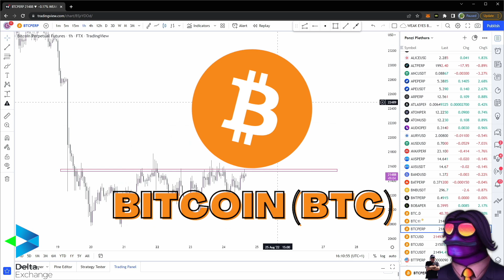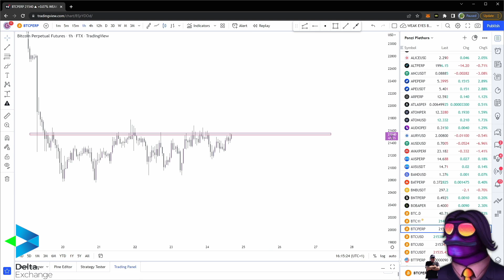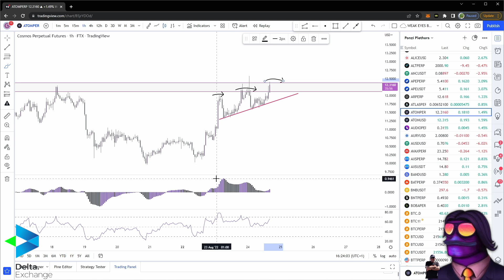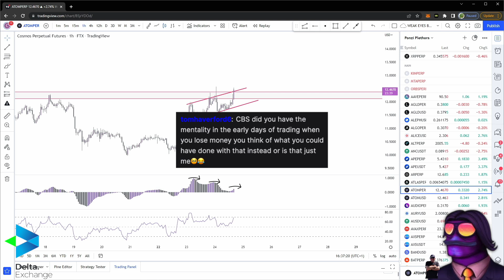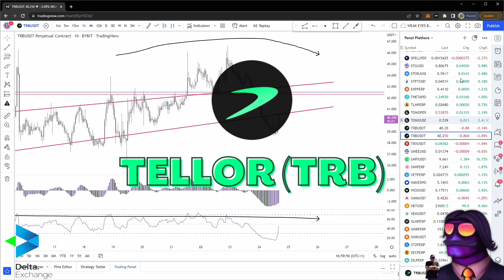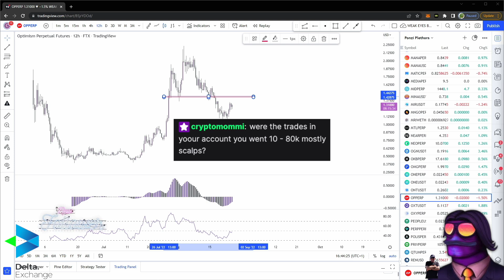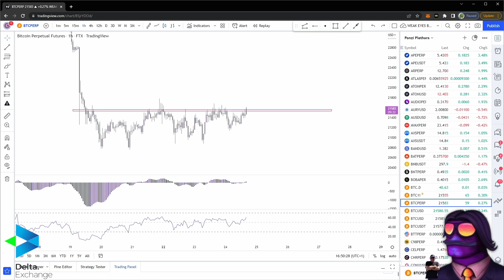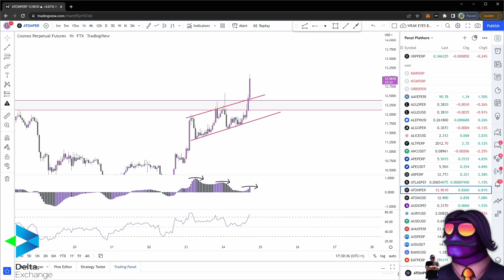DOWNTREND RESUMES COMFY SHORTER - CBS Crypto Stream Overview 24/8